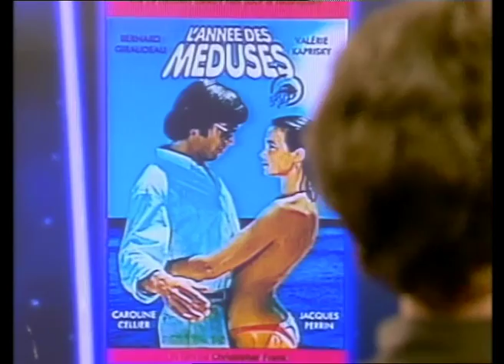Bernard Giraudeau - On n'est pas couché 12 mai 2007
Bernard Giraudeau présente son livre "Les dames de Nage" aux éditions Metailié

12 mai 2007
Laurent Ruquier avec Michel Polac & Eric Zemmour
France 2